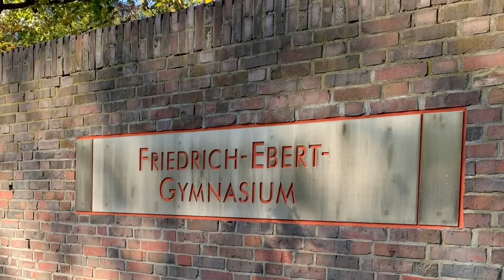baulich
Das Schulgebäude des Friedrich-Ebert-Gymnasiums in Heimfeld/Harburg ist wohl eines der interessantesten in Hamburg. 1929/30 in der Zeit der Weimarer Republik erbaut, erinnert es stark an den Bauhausstil. Am FEG trifft Historisches auf Modernes: Während baulich viele ursprüngliche Elemente erhalten wurden, finden sich innen modernste Fach- und Unterrichtsräume, eine ganz neue Kantine und eine einladende Lehrer-Lounge.
Architektonisches Herzstück des Schulgeländes ist die historisch bedeutende Friedrich-Ebert-Halle, die auch heute noch als Konzert- und Veranstaltungssaal genutzt wird.